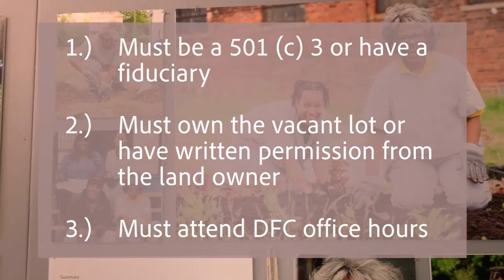KEVIN FAQ POST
Promo Video for Working with Lots Grant Program. This is our 4th year offering this program. If you are interested in finding out more about this grant program please visit our